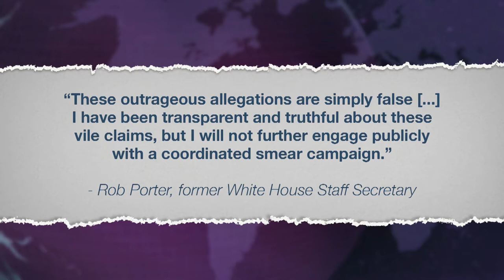Titan Weekly | Rob Porter - Winter Olympics - Disney Prices 2-13-18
Titan Weekly gives you the most up to date information on all productions here at Titan TV, as well as the latest news trends and events!